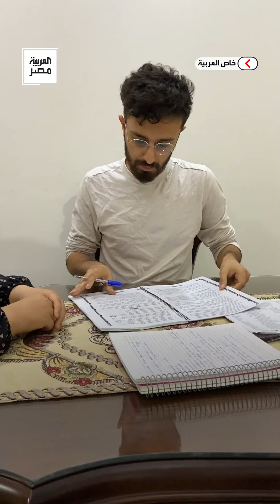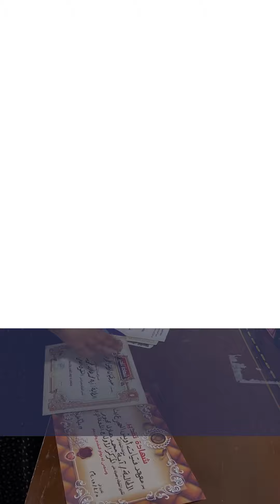"آية" ابتكرت طريقة جديدة للمذاكرة فأصبحت الرابعة على الثانوية الأزهرية مكفوفين